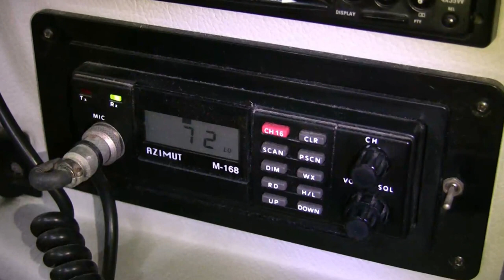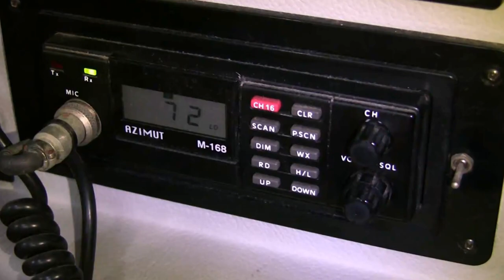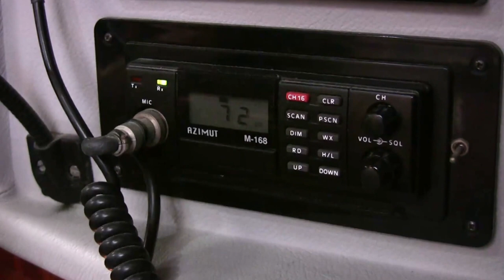Life Goes On In Marina Di Ragusa